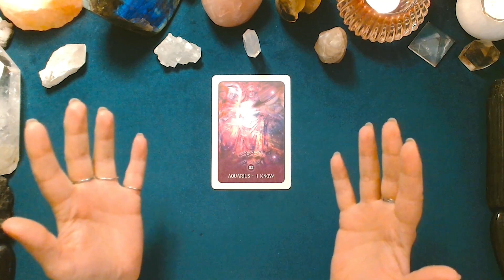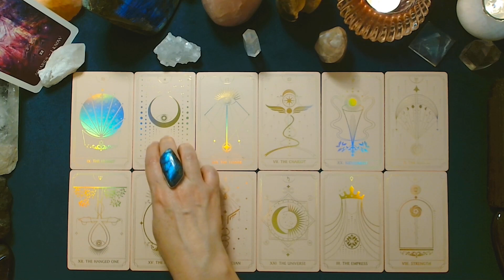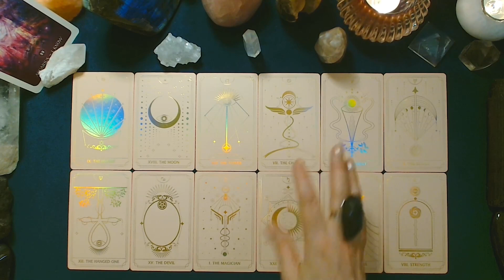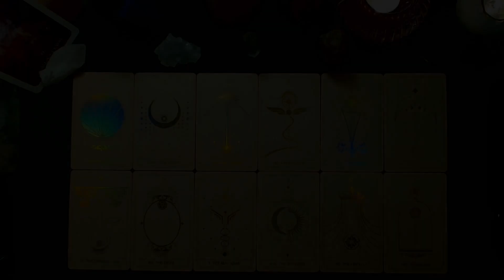♒ VERSEAU ♒ - Votre année 2024 - Tous les domaines de vie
Que vous réserve l'année 2024 ?  Lecture des cartes au travers du tirage des douze maisons astrologiques et interprétations des évènements astrologiques pour votre signe. Recevez dans cette vidéo les messages du tarot et des astres.